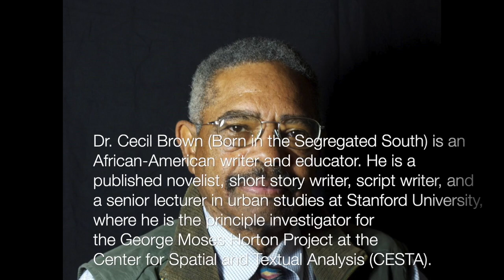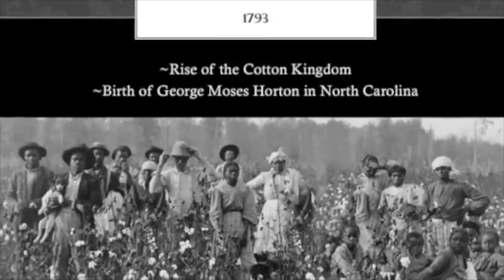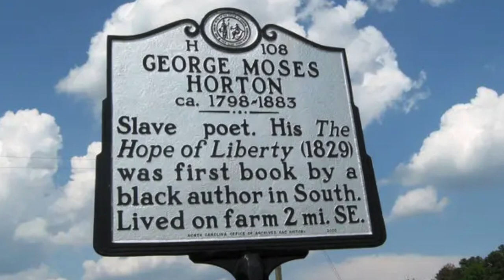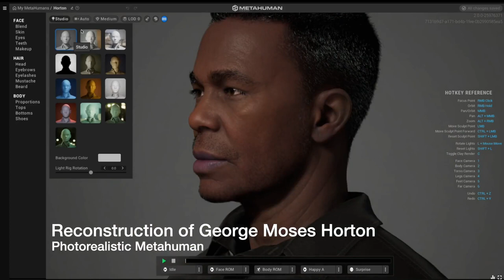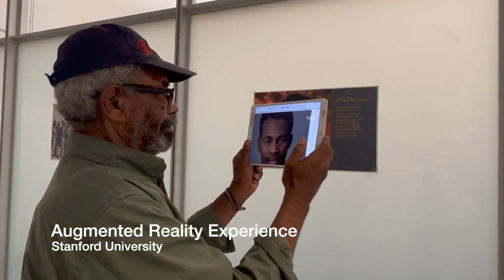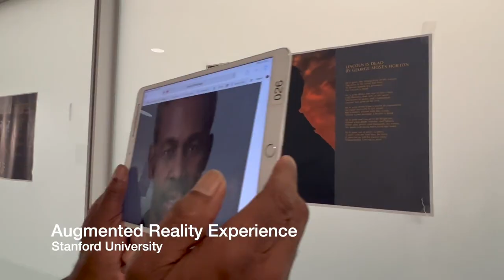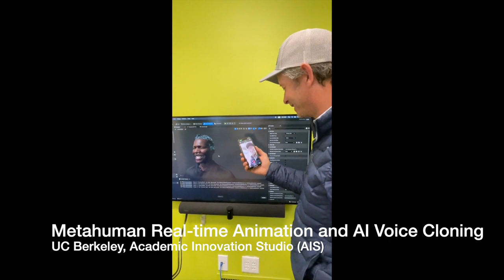Resurgence of George Moses Horton: African American Oral Poetry in the Digital Era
Project Director: Cecil Brown
Cecil Brown is a senior lecturer in urban studies at Stanford University, where he is the principle investigator for the George Moses Horton Project at the Center for Spatial and Textual Analysis (CESTA).

Brown is also a playwright, film maker, and novelist. Two of his novels include, The Life and Loves of Mr. Jiveass Nigger (1969), described by Nigel Hatton as “a masterful cult classic of satire, wanderlust and transatlantic freedom,” and Days Without Weather (1983), described by James Baldwin as a “moving allegory concerning the various prices of art, love, and life and, most specifically, the black American’s struggle to be an accomplice to his own destruction.”

Design Director: Kathy Wang
Music: D'Angelo x Anderson Paak Type Beat "FUNK!", By Fred Irie.